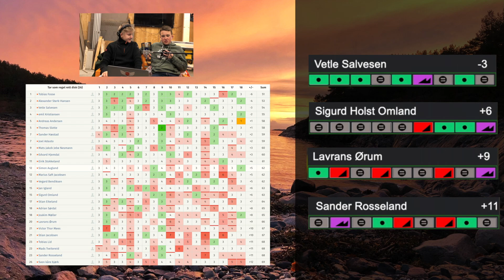Romjulsputten 2020 | BogeyBoys Runde 1 B9 | Omland, Ørum, Salvesen, Rosseland